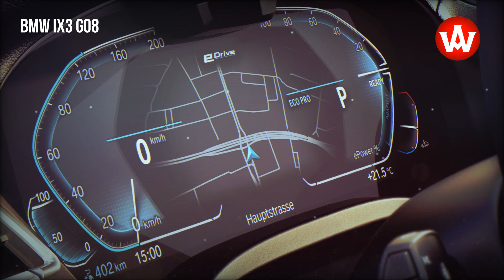BMW iX3 G08 first model to feature fifth-generation BMW eDrive technology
New BMW iX3 builds on its profile as a trailblazer for a new era of electric mobility. First model to feature fifth-generation BMW eDrive technology. Advanced overall concept coherence enables unique combination of sporting prowess, exceptional efficiency, and long-distance ability with a range of up to 460 kilometres (286 miles) in the WLTP test cycle. Highly integrated drive system with electric motor, transmission and power electronics in a single housing. Space-saving arrangement in the rear axle subframe, maximum output: 210 kW/286 hp, peak torque: 400 Nm (295 lb-ft). Power sent to the rear wheels, acceleration from 0 to 100 km/h (62 mph) in 6.8 seconds. Model-specific high-voltage battery with a gross energy content of 80 kWh. Combined Charging Unit enables direct current (DC) fast-charging at a rate of up to 150 kW. 10-minute fast charge adds around 100 kilometres (62 miles) of range in the WLTP cycle. User-friendly and low-cost charging in the international BMW Charging network with a single registration.

source: BMW Group